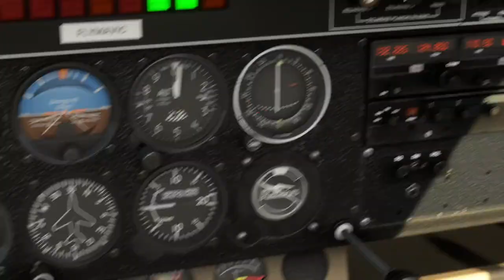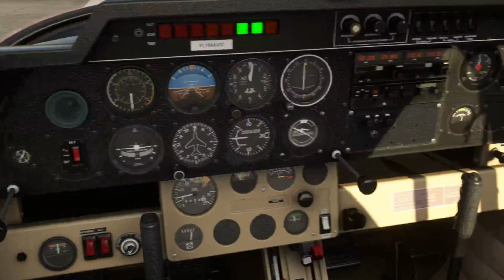Robin DR-400 Flight Microsoft Flight Simulator 2020